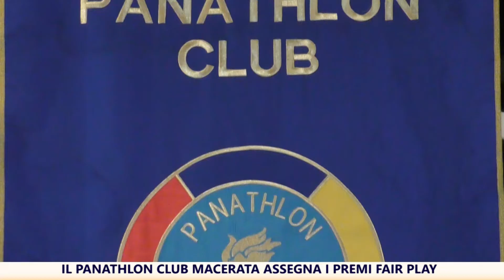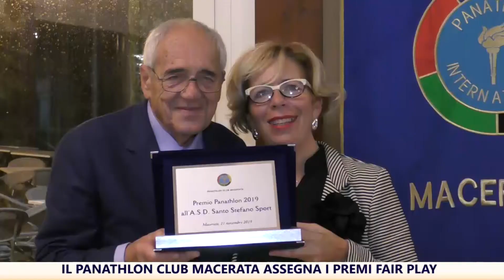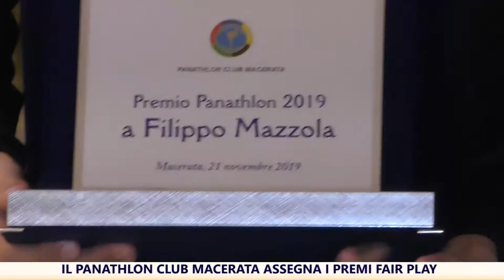Il Panathlon Club Macerata premia il Fair Play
Pollenza. 25 novembre 2019. Serata conviviale del Panathlon Club Macerata, una serata dedicata al Fair play…